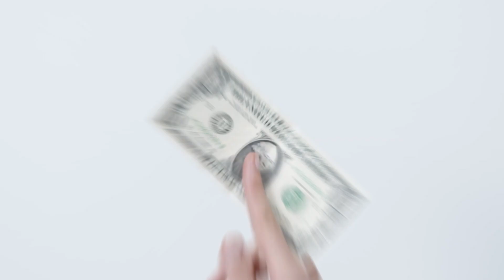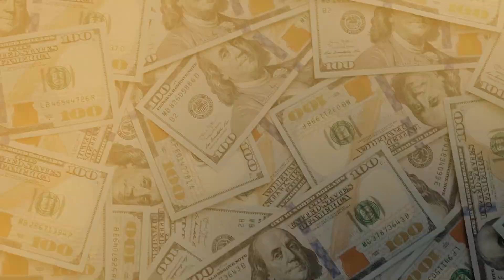SpaceX's Booster 7 Just Completed its Longest Static Fire Test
SpaceX Completes Static Fire Test on NEW Super Heavy Rocket

Inspired by SpaceX Starship 24 static fire test seen from Rocket Ranch

Inspired by Starship Prototype Ship 20 Static Fire Testing

Inspired by SpaceX Static Fires Seven Engines on Super Heavy Booster 7

Inspired by SpaceX Super Heavy booster's 7 engine test in views from Rocket Ranch & Elon Musk

Inspired by SpaceX Super Heavy booster test-fired for first time!